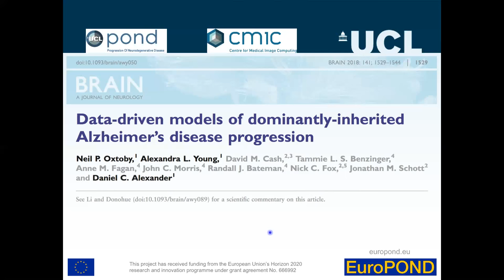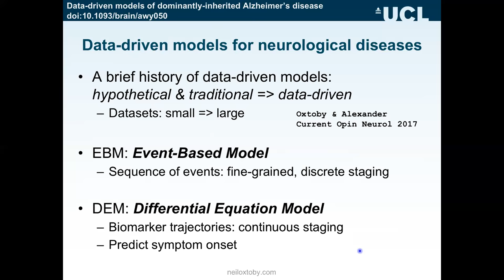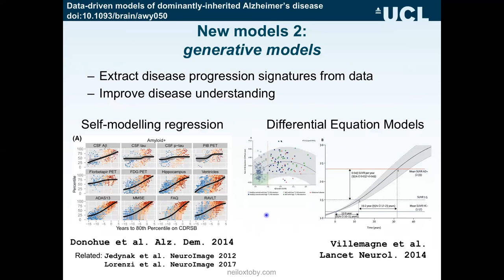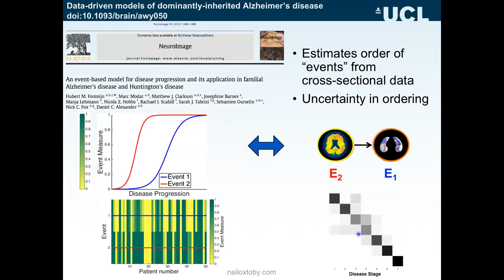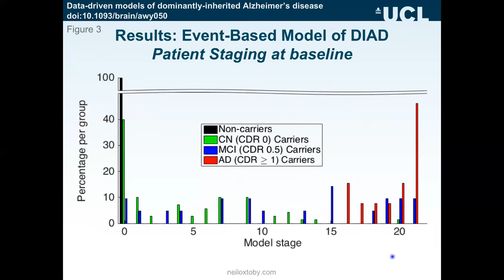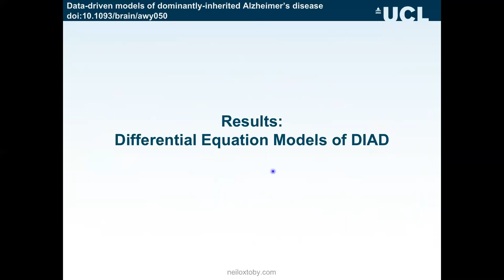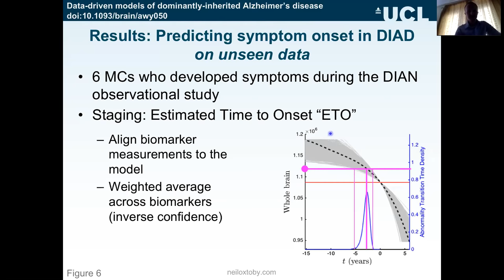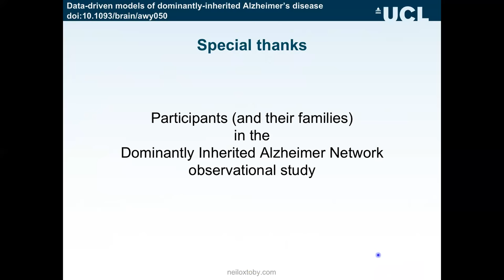Data-driven modeling of Alzheimer's disease progression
Neil Oxtoby, University College London (UCL): Data-driven models of dominantly-inherited Alzheimer's disease progression